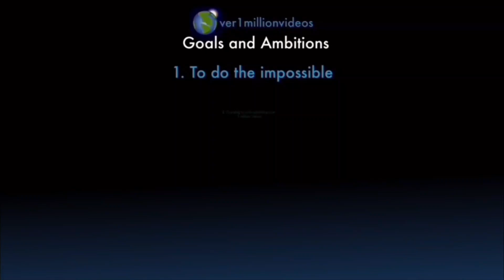Counting to ONE MILLION!!, This is Number 105,634